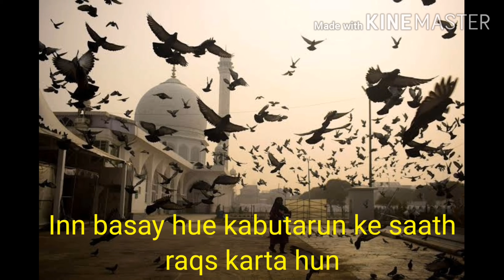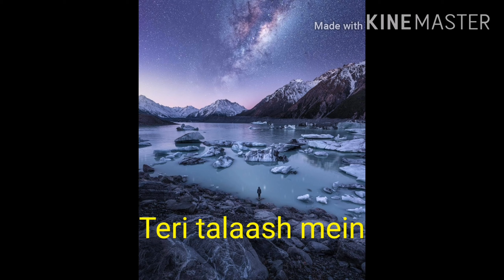Ek Nazm (Azaad) : Tere Sawalun Ke Jawab Mein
Tere Sawalun Ke Jawab Mein (IN SEARCH OF THE ANSWERS)

written and recited by 'elleff'.

Image credits: tumbler/ eff
Theme: fantasy music